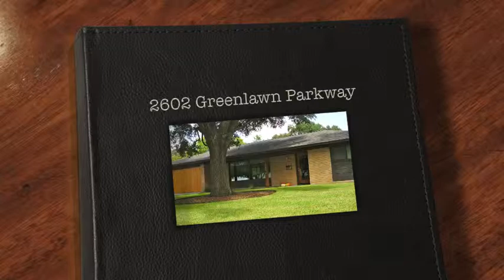2602 Greenlawn Parkway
This beautiful property will be active in the MLS on Thursday, November 6, 2014.  Offered at $530,000